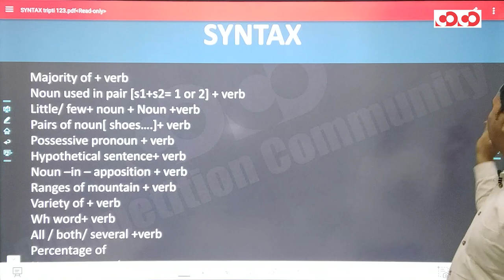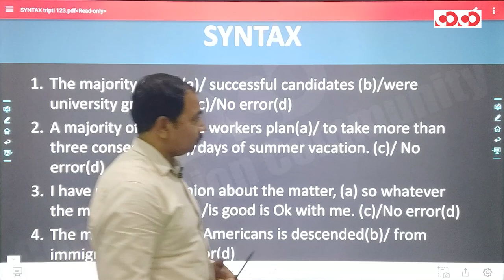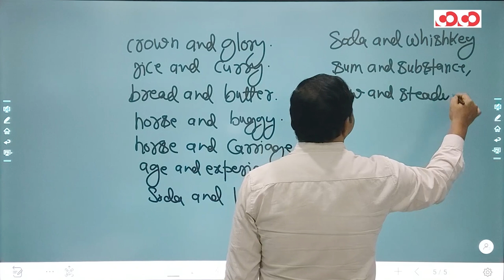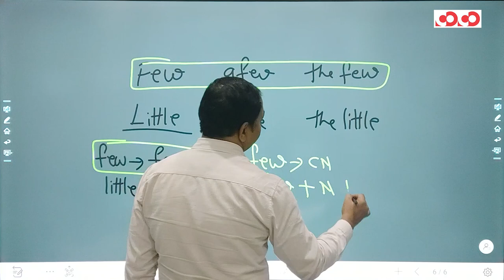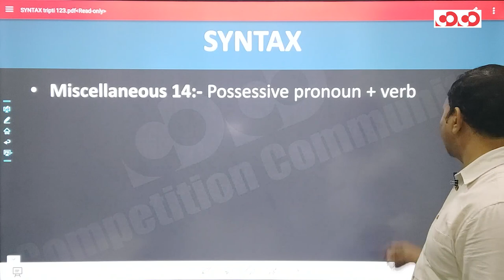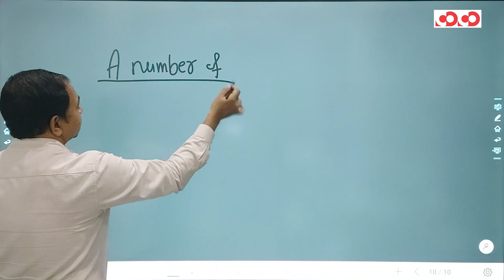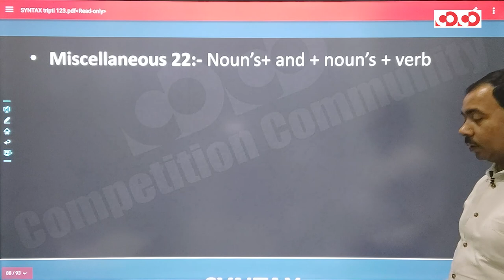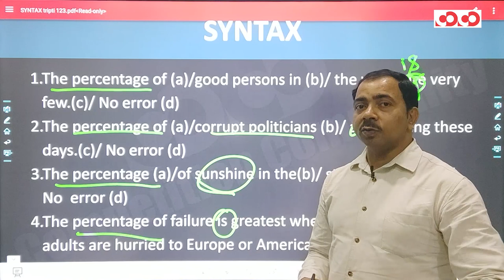SSC CGL/CHSL - English || Subject verb Agreement(Part-06)